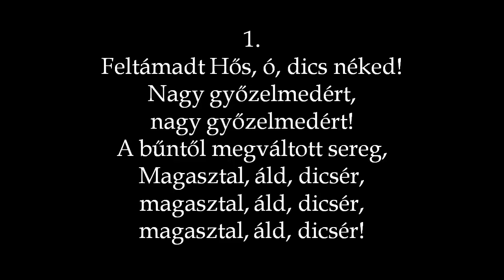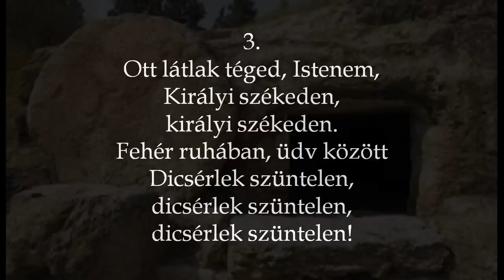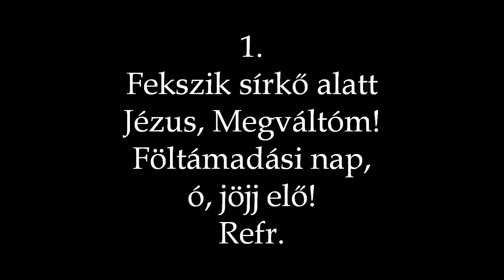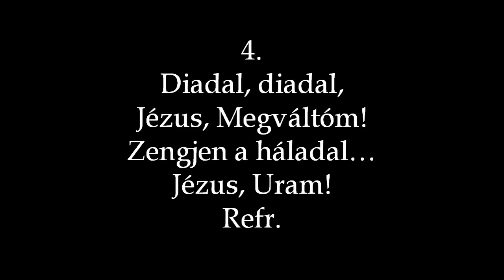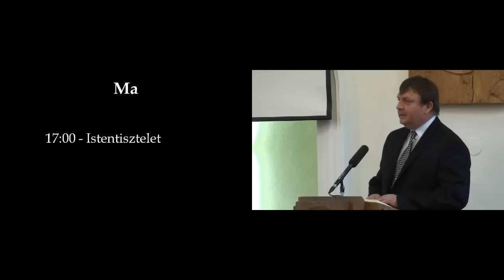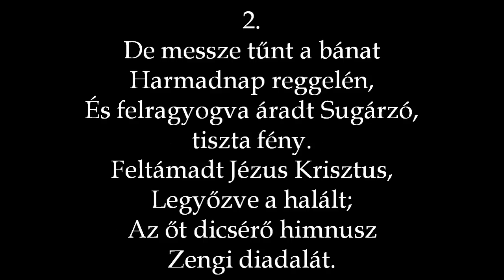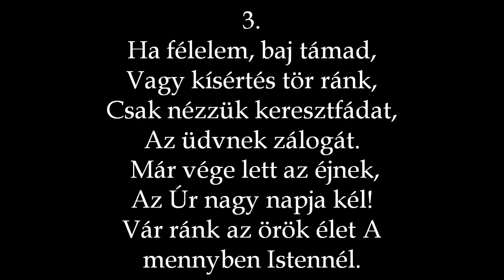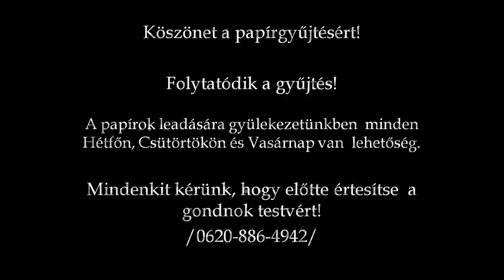RBGY 2013 03 31 de Húsvét